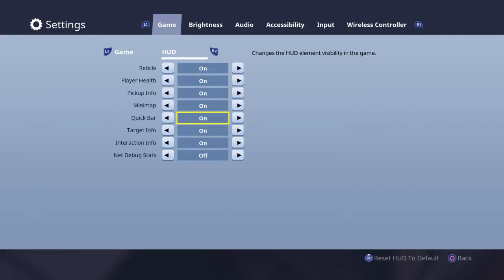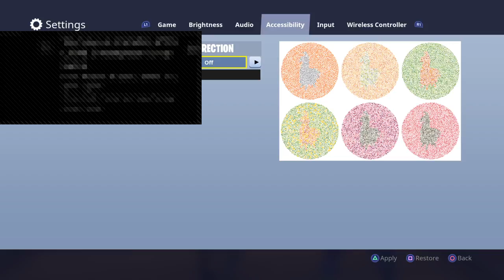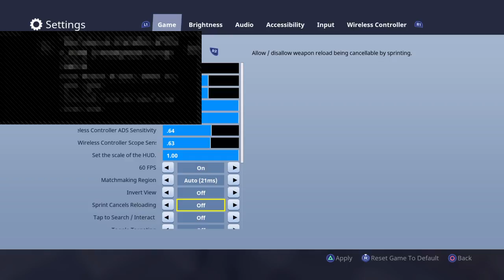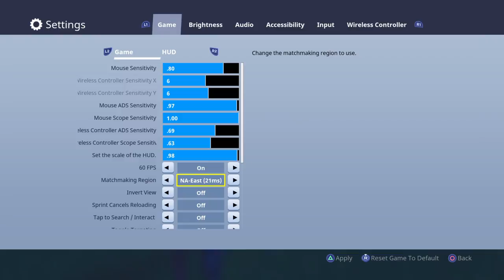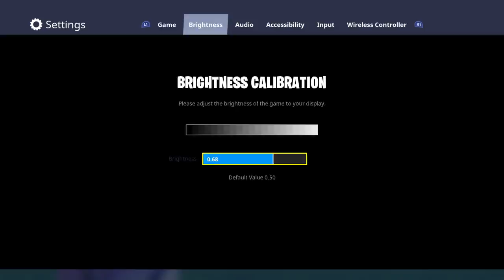Noob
Stay killer